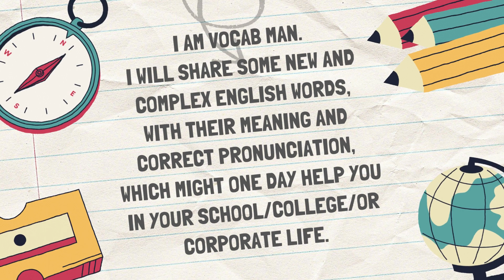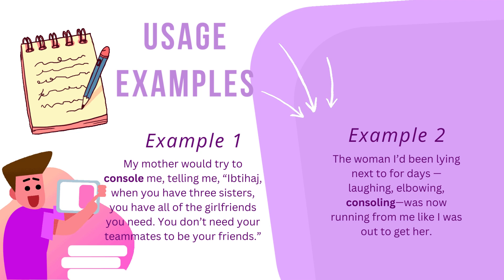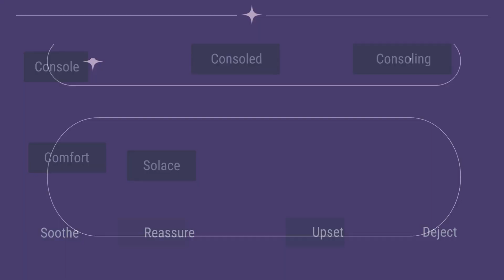Improve Your English Vocabulary In Less Than 2 Minutes! Day 310